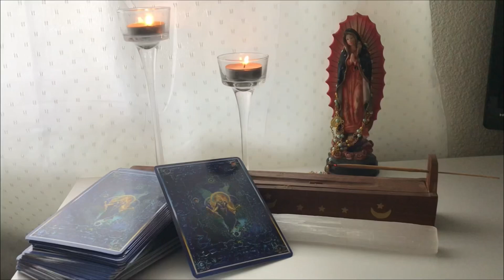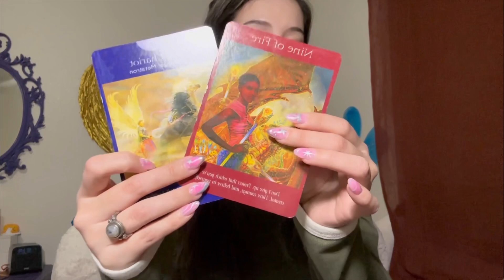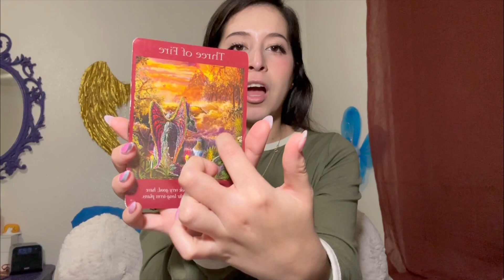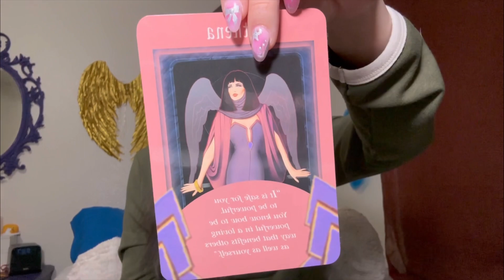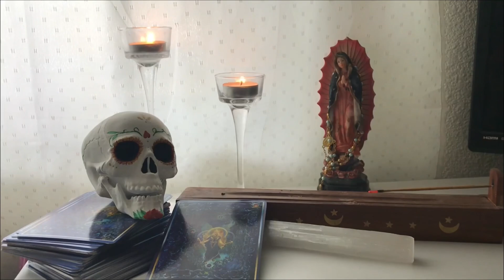Air Signs 2024 energy prediction tarot reading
I’m so nervous yet excited for this new journey!
I’m trying something new on my channel but I’ve been doing readings for a while 💖 🤍🪽I’m still getting comfortable with readings on video format pls be patient with my awkwardness with my tarot videos I will get better with time ✨

Licensing

Release]
Watch:
• • Superstar — Soyb | Fre...
superstar